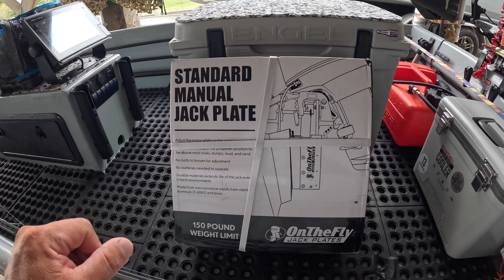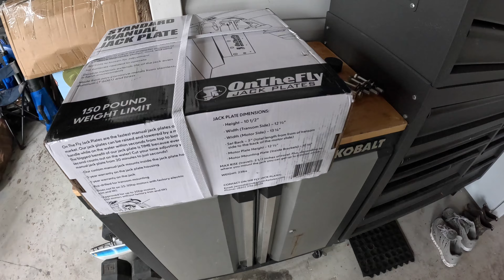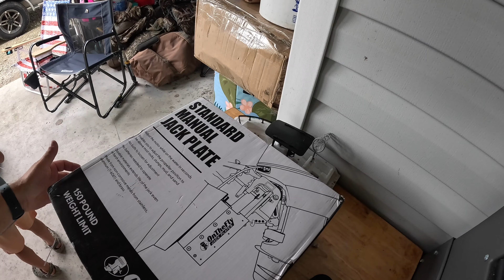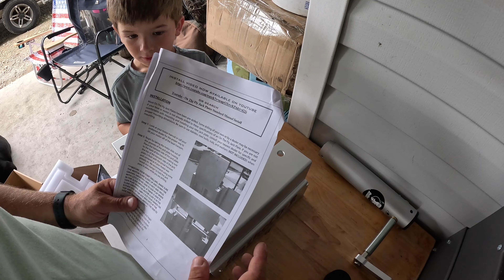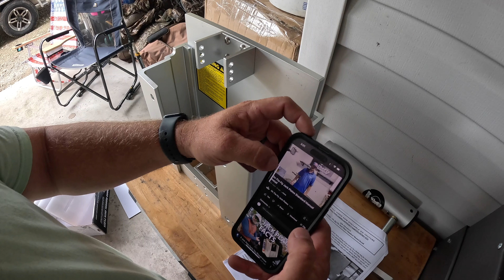On The Fly Manual Jack Plate Install on the Reel Freedom Jr.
Hey guys! Follow along as we install a new manual On the Fly Jack Plate @ontheflyjackplates875 on the Reel Freedom Jr!

- Capt A.J.